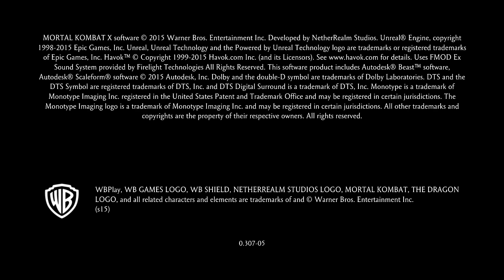Mortal Kombat XL_20240905012625